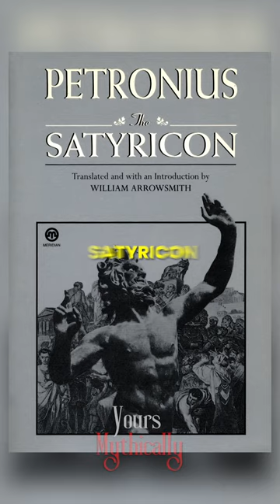Are Werewolves REAL? | Mythology and History | Yours Mythically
It's been reported that werewolves may be real. History speaks for itself and numerous historians have put a lot of light on this mythical creature, half human, half beast known as Werewolves. Do they really exist?

While you're at it, check out some of our other videos from different mythologies :